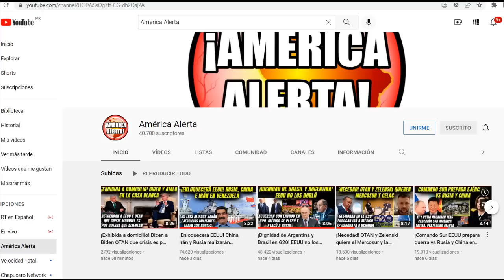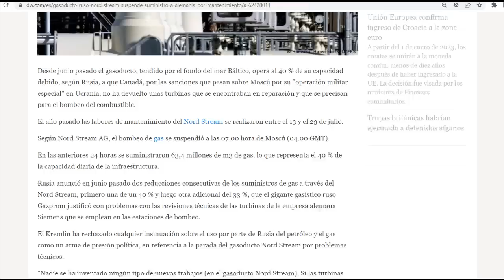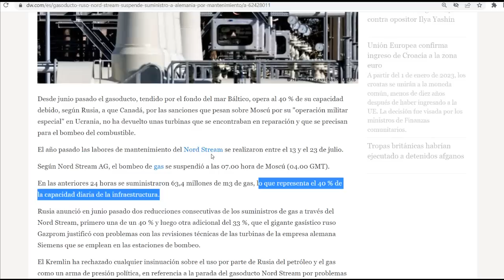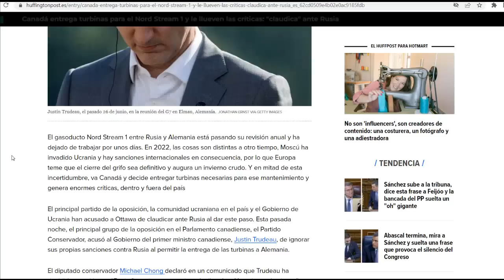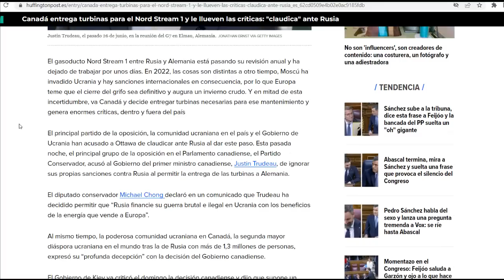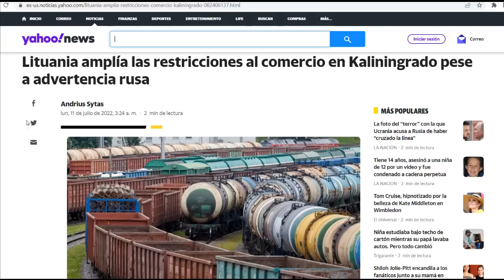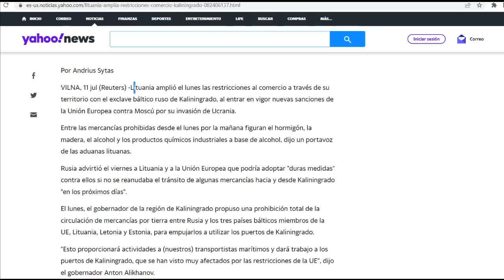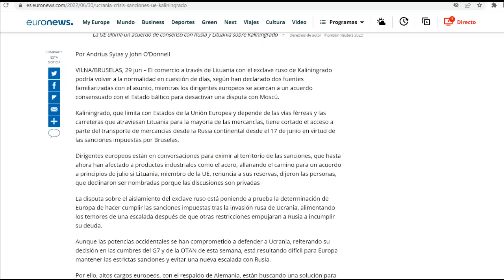¡Quieren guerra! Lituania traiciona acuerdo, amplía bloqueo a Kaliningrado. Turbina llegó a Alemania